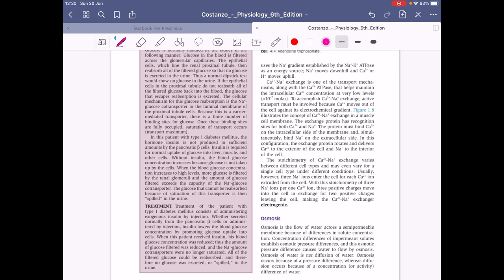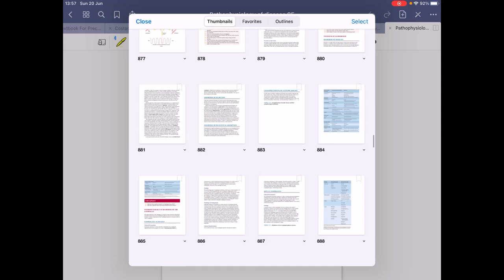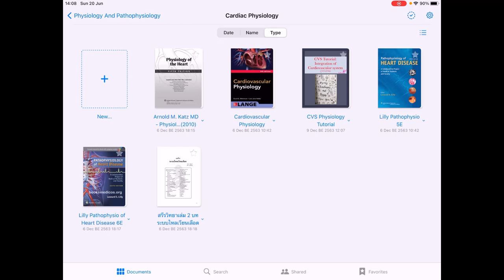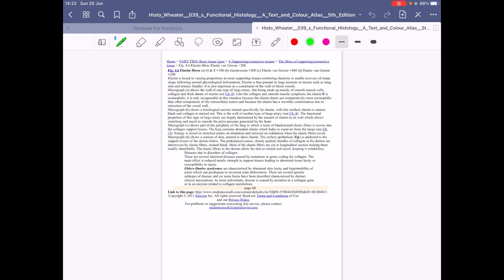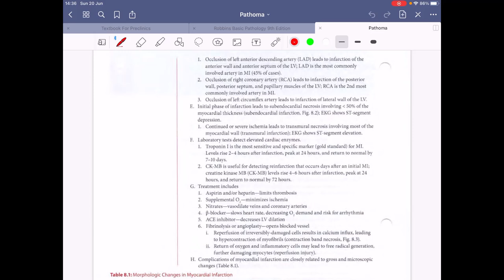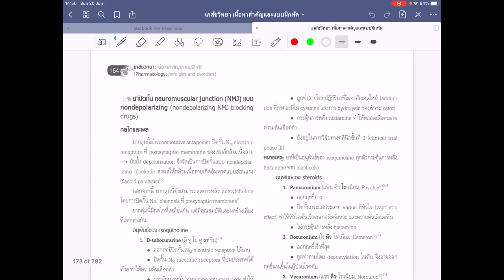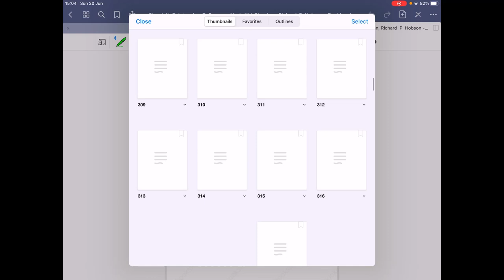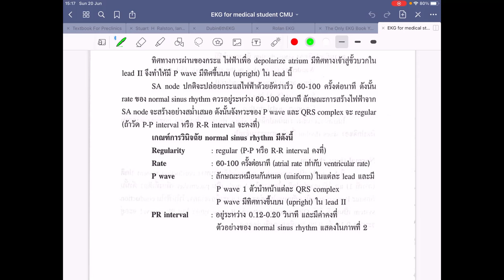รีวิวแนะนำหนังสือเรียน นักศึกษาแพทย์พรีคลินิก (ปี 1-3) I The Pacemaker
แนะนำหนังสือเรียนพรีคลินิก (นศพ. ปี 1-3) จากประสบการณ์ใช้งานจริง ในฐานะผู้เรียน ผู้สอน ผู้ทำสรุปเนื้อหา และจากเพื่อนๆ ร่วมรุ่นที่มีประสบการณ์ใช้หนังสือหลากหลายพร้อมมาแบ่งปันนะครับ

ขอให้มีความสุขกับการเรียนรู้ครับ ^^
พี่เพส

Timestamp
00:00:00 Introduction
00:10:15 Physiology and Pathophysiology
00:34:55 Anatomy, Histology, and Embryology
00:55:00 Biochemistry
00:59:30 Pathology and Immunology
01:13:25 Microbiology and Parasitology
01:18:25 Pharmacology
01:29:00 Symptomatology and Clinical Transition
01:39:00 EKG Books (Bonus)
01:48:00 Conclusion

ร่วมสมทบทุนรายได้ช่อง The Pacemaker ได้ที่
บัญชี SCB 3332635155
นาย พชร จิตอนันตวิทยา